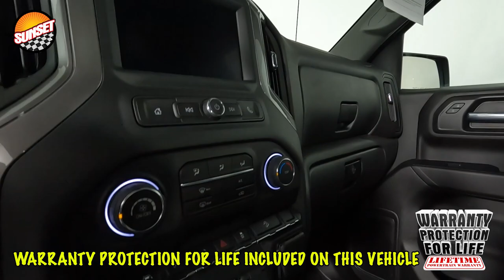2023 Chevrolet Silverado 1500 Custom Trail Boss Truck 3GCPDCEK5PG100051